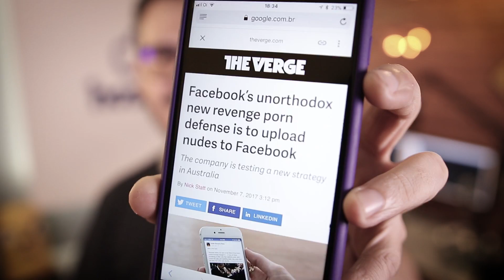Facebook e os Nudes - NUH!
O Facebook começou a receber "nudes" de Australianos que têm medo do chamado "revenge porn" onde fotos íntimas são covardemente divulgadas sem autorização de uma das partes.

Gostou do vídeo? Então torne-se um Gafanhoto APOIADOR do CursoemVídeo acessando o